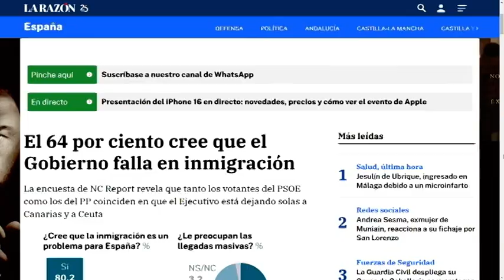El 64% de la población cree que el Estado abandona a Canarias y Ceuta